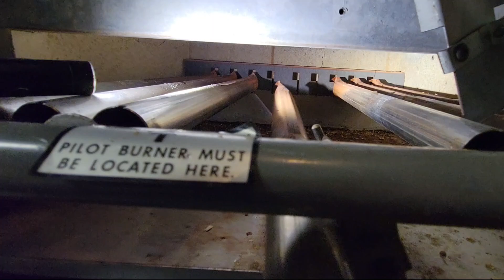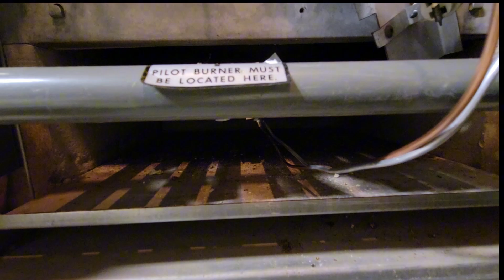Old Burnham boilers pilot not staying lit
Pilot won't stay lit.  Replacing thermocouple